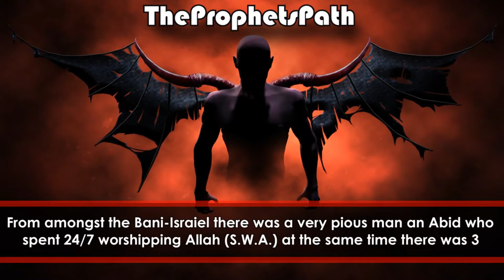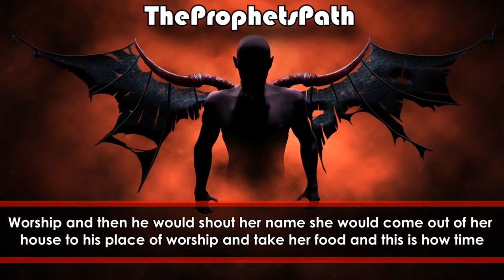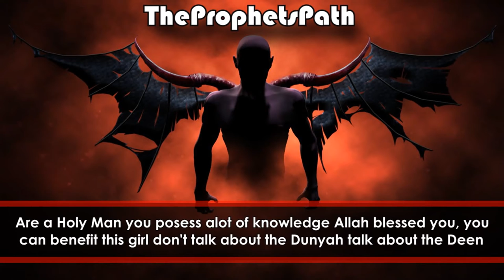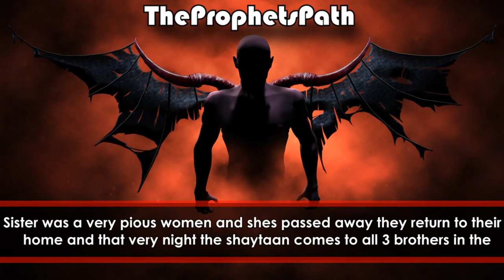Friend Of Allah Deceived - Talash Peace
You never know how Shaytan will play his foolish tricks with you. Remember one thing he could put you in a enormous amount
of trouble but won't even get blamed one bit for it. This great Friend Of Allah got really fooled by Shaytan. May Allah
Enable us to fight shaytan and its army when we are approached Ameen!